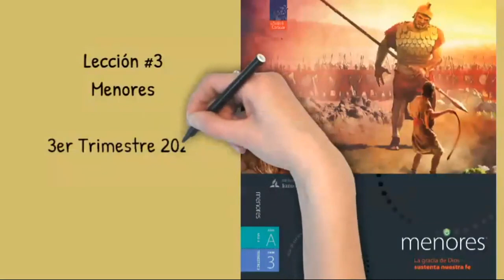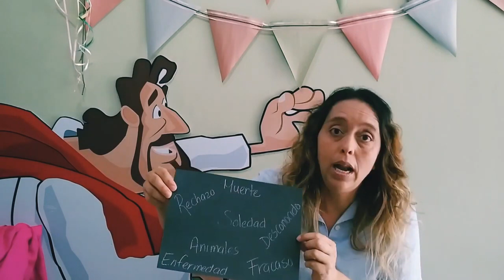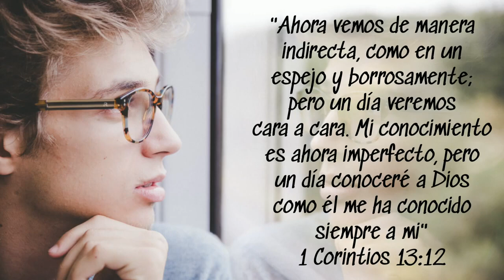Repaso lección Escuela Sabática de la clase de Menores Sábado 18 de Julio 2020 Asociación de Sinaloa